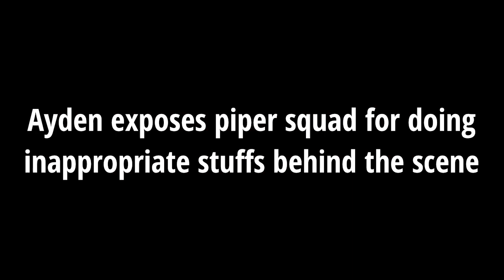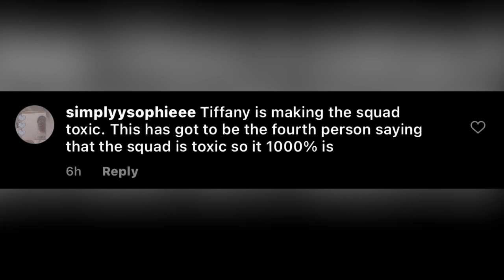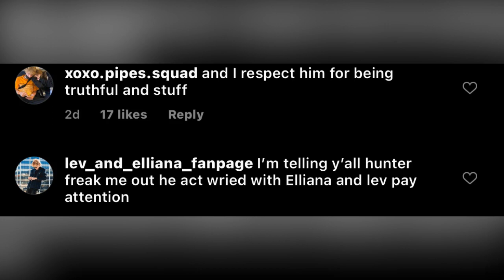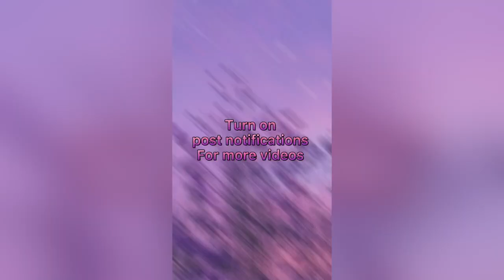AYDEN EXPOSED PIPER’S SQUAD ONCE MORE ABOUT THE INAPPROPRIATE STUFFS THAT HAPPENS BEHIND THE SCENE